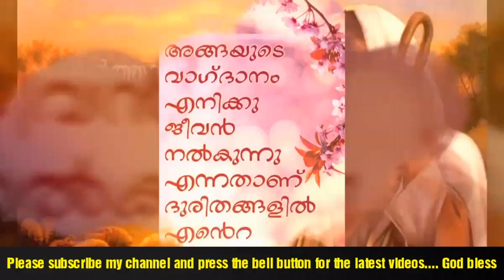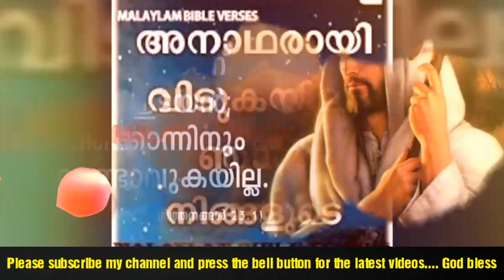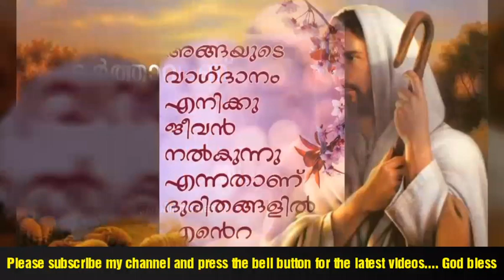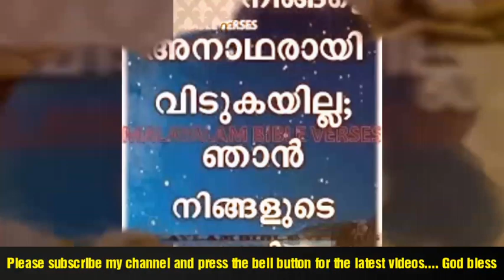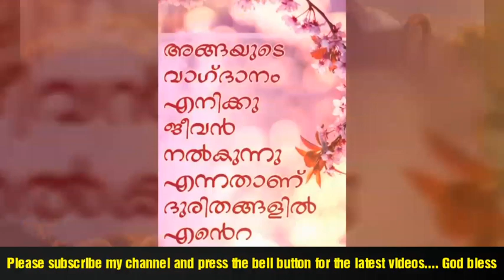Nin snehamethrayo avarnaneeyam - karaoke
Nin snehamethrayo - karoke track